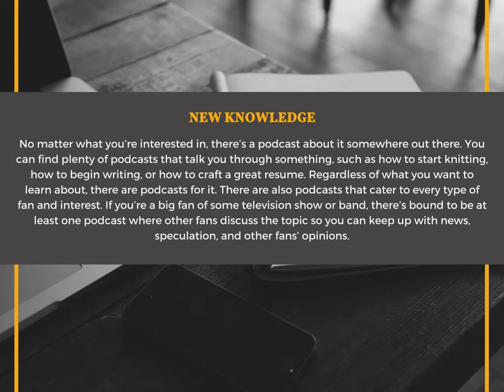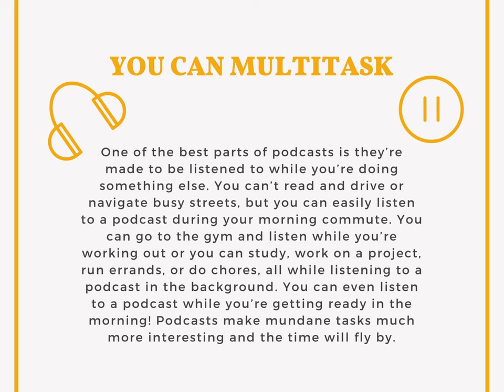Why You Should Listen to Podcasts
A short video highlighting the various benefits of listening to podcasts.